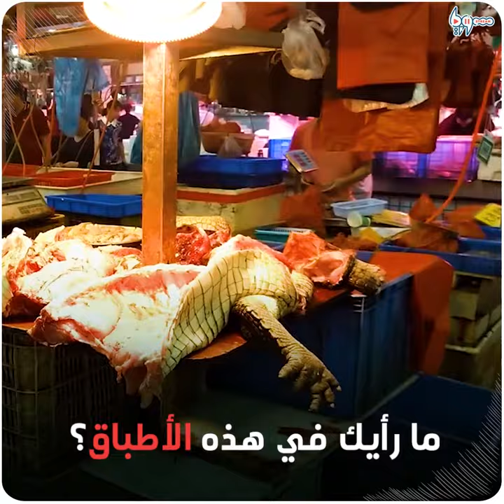أغرب وأقسى المأكولات الصينية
مأكولات غريبة اشتهر الصينيون بتناولها، أغربها تلك التي تؤكل فيها بعض الحيوانات وهي حيّة، إليك قائمة بتلك المأكولات الصينية.

يمكنكم متابعتنا عبر وسائل التواصل الاجتماعي المختلفة:
فيس بوك: